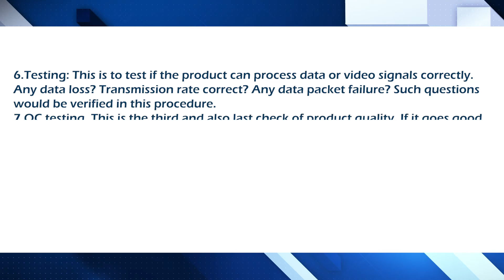Mini black 10/100M fiber Ethernet media converter